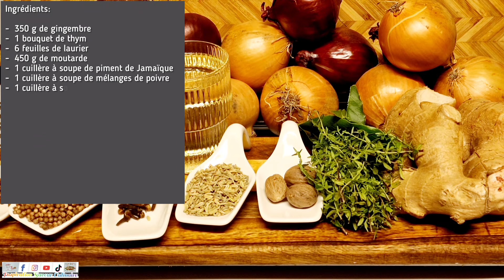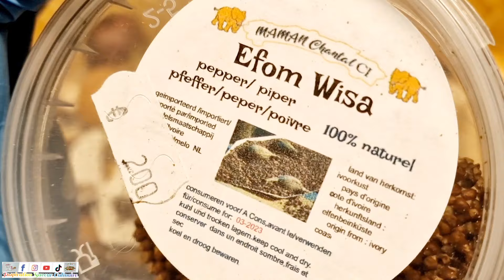MARINADES:Comment Je Réalise Mon Assaisonnement À La Moutarde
Ingrédients:

-  350 g de gingembre
-  1 bouquet de thym
-  6 feuilles de laurier
-  450 g de moutarde
-  1 cuillère à soupe de piment de Jamaïque
-  1 cuillère à soupe de mélanges de poivre
-  1 cuillère à soupe de poivre  long d'Afrique
-  2  cuillères à soupe de paprika fumé
-  3 têtes d'ail
-  1 kg 1/2 d'oignons jaunes
-  6 oignons rouges
-  1 cuillère à soupe de poivre de Guinee
-  1 cuillère à soupe de graine de coriandre
-  1/2 cuillère à café de clou de girofle
-  1 cuillère à soupe de graine de fenouil
-  3 noix de muscade
-  2 cuillère à soupe de sel
-  l'huile pour la préparation